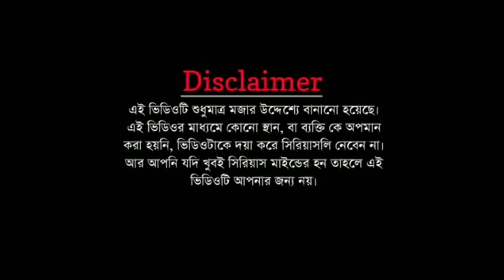তুই হানিমুনে যাবি না কেন ?😡😡😡 | Prank on my Wife | New Bangla Prank 2022 | Dizendro Lal Mondal Vlogs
New prank 2022
Daily Vlog
Dizendro Lal Mondal Vlogs

ধন্যবাদ

* ANTI-PIRACY WARNING *
This content is Copyright to Dizendro Lal Mondal Vlogs. Legal action will be taken against those who violate the copyright of the following material presented!

I'm Dizendro Lal Mondal (Dipu)

The team "Dizendro Lal Mondal Vlogs" & We are always making Vlog Video, Prank Video & going on crazy Adventures.

Channel Tags -
Prank on Wife